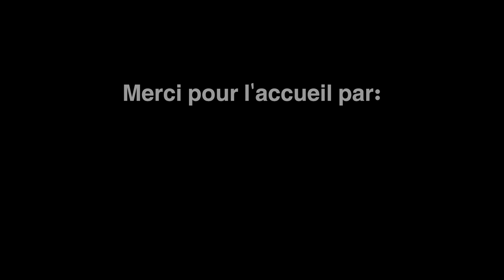أيام قرطاج الموسيقية 2019: حوار مع أمازيغ كاتب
حل الفنان الجزائري أمازيغ كاتب ضيفا على أيام قرطاج الموسيقية حيث يقدم حفلاً الليلة على الساعة التاسعة بمسرح الأوبرا في مدينة الثقافة. في هذا اللقاء مع نواة، تطرق الموسيقي الذي عرف بتجربة مجموعة “قناوة ديفوزيون” إلى آخر مشاريعه الفنية ولألبوم جديد من المرتقب اصداره في سنة 2020. كما عدنا على الوضع السياسي والإجتماعي في الجزائر التي تشهد حراكاً شعبيا يطالب بنظام ديمقراطي مدني عادل، يعتبره أمازيغ كاتب يرتقي لمرتبة الثورة.